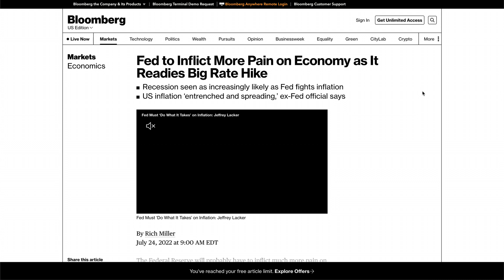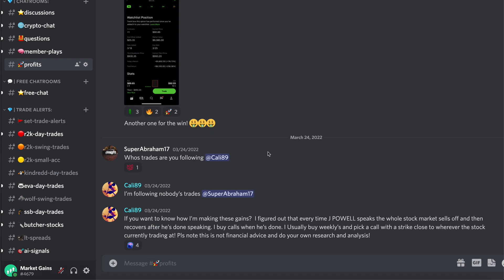TERRA CLASSIC IN 72 HOURS - Holders Get Ready For MASSIVE GROWTH